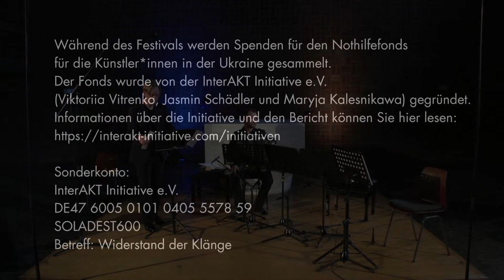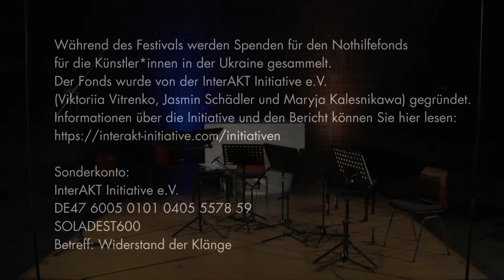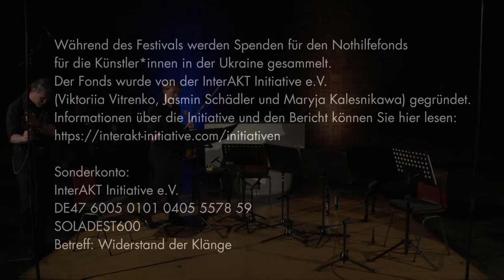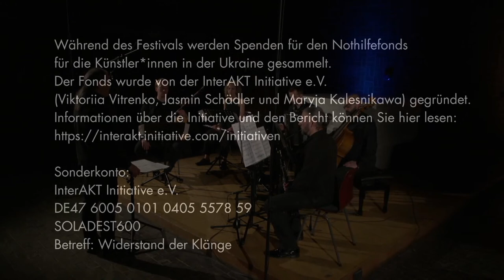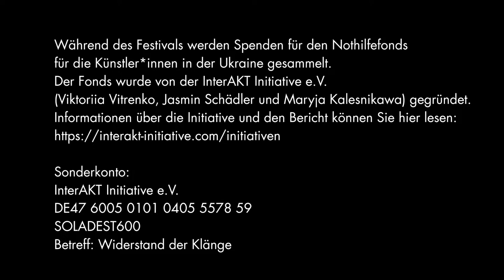Live stream: Widerstand der Klänge 1: Kammerwerke – Bonn, 09.06.2023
In Situ Art Society präsentiert
WIDERSTAND DER KLÄNGE – Festival für Neue Musik aus der Ukraine

Tag 1: KAMMERWERKE

• Lubawa Sydorenko (1979): Lumiére für Violine und Violoncello (2012)
• Jewhen Stankowytsch (*1942): Sonate Stimmen für Flote, Oboe und Violoncello (1966)
• Artem Nyzhnyk (*1980): Miserere für Akkordeon solo (2013)
• Jewhen Stankowytsch (*1942): Morgenmusikfür Violine und Akkordeon (2006)
• Victoria Polevá (*1962): Null für Akkordeon solo (2005)
• Victoria Polevá (*1962): Gulfstream für Violine und Violoncello (2010)
• Bohdan Sehin (*1976): And the Sailors enjoying the view of the Earth für Akkordeon solo (2011)
• Maxim Kolomiiets (*1981): Feuer in deinen Augen für Akkordeon solo (2020)
• Julia Gomelskaya (1964–2016): DiaDem N2 für Violine und Violoncello (2003)
• Oleksandr Shchetynsky (*1960): For Every City für Akkordeon solo (2013)
• Alexej Schmurak (*1986): Horcruxes für Violine und Violoncello (2014)
• Oleksandr Shchetynsky (*1960): De Profundis für Flöte, Oboe, Violine, Violoncelllo und Akkordeon (2023, Uraufführung)
• Maxim Kolomiiets (*1981): Waiting for the light für Flöte, Oboe, Violine, Violoncelllo und Akkordeon (2022)

Inna Vorobets (UA) – Flöte
Maxim Kolomiiets (UA/DE) – Oboe
Andrii Pavlov (UA) – Violine
Viktor Rekalo (UA) – Violoncello
Roman Yusipey (UA/DE) – Akkordeon
Oleksandr Shchetynsky (UA) – Dirigent

Live stream from the Dialograum Kreuzung an St. Helena in Bonn, 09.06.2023
Camera operators: Pavel Borodin, Anna Cherednichenko, Victor Ferin
Production & live editing: Pavel Borodin

Während des Festivals werden Spenden für den Nothilfefonds für die Künstler*innen in der Ukraine gesammelt. Der Fonds wurde von der InterAKT Initiative e.V. (Viktoriia Vitrenko, Jasmin Schädler und Maryja Kalesnikawa) gegründet. Informationen über die Initiative und den Bericht können Sie hier lesen::

Sonderkonto:
InterAKT Initiative e.V.
DE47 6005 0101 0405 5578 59
SOLADEST600
Betreff: Widerstand der Klänge

Mit dem siebentägigen Festival Widerstand der Klänge präsentiert die In Situ Art Society ein breites Spektrum der ukrainischen Neuen Musik, angefangen mit den Komponisten der „Kiewer Avantgarde“, die um 1960 ins Blickfeld der Öffentlichkeit rückte, aber bei den Verfechtern der konservativen sowjetischen Musikästhetik auf heftige Ablehnung stieß, wie Leonid Hrabovsky und Valentin Silvestrov, bis hin zur jüngsten Generation – Adrian Mocanu, Anna Arkushyna, Alisa Kobzar und anderen.

Die ukrainische Neue Musik wird in ihrer kontinuierlichen Entwicklung über Jahrzehnte hinweg gezeigt, im Einklang mit dem europäischen Zeitgeist, aber auch auf der Suche nach einem eigenen Weg.

Gefördert durch:
• Musikfonds e. V.
• Beauftragte der Bundesregierung für Kultur und Medien
• Ernst von Siemens Musikstiftung
• Kunststiftung NRW
• Stadt Bonn

Mit freundlicher Unterstützung von:
• Kreuzung an St. Helena – Ein Dialograum für christlichen Kult und zeitgenössische Kultur e. V.
• falschnehmung.de – sachdienliche Betrachtungen zu Visionen und Visuellem, Kultur, Irrsinn und anderen Formen der Wahr-Nehmung
• Le Charreau – Authentische Weine
• PanRec – a video label for jazz and improvised music

Foto: Raimond Spekking, Gestaltung: mentalpress